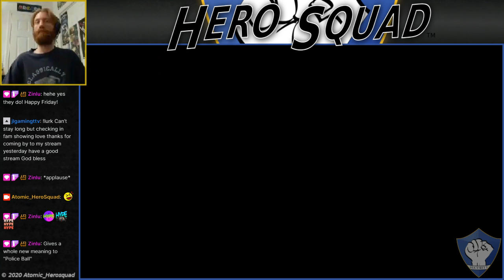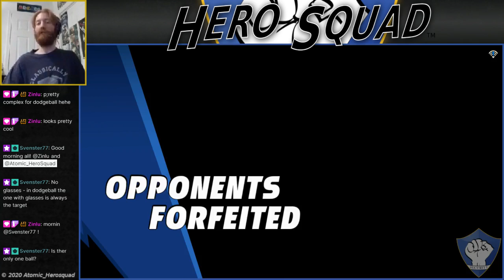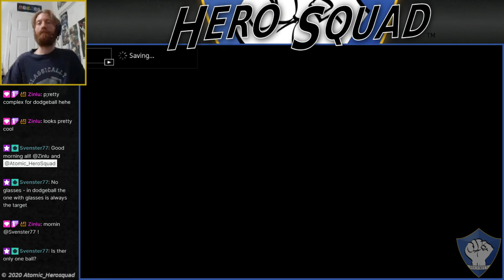Knockout City: Cross-play Beta! Training!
We check out the Cross-play Beta of the upcoming dodgeball brawler Knockout City! Beta only available from April 2-4!